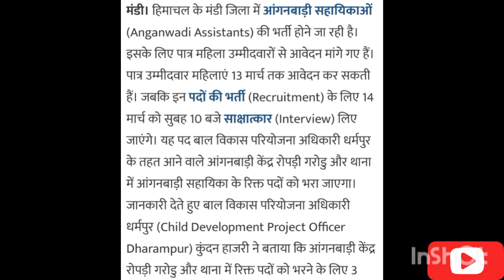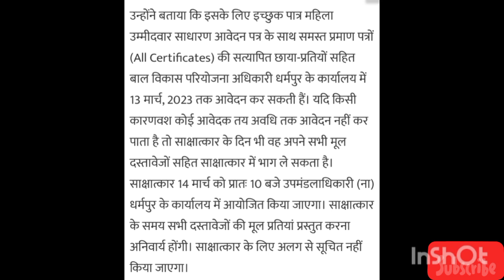Latest government jobs 2023।।hp job vacancy 2023।।hp job alerts 2023।। free job alerts।।hp_jobs